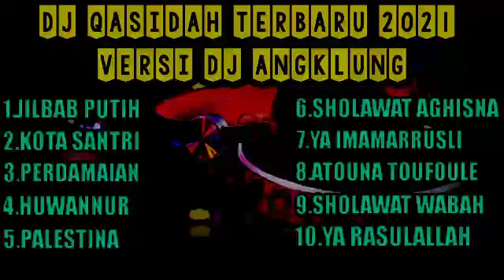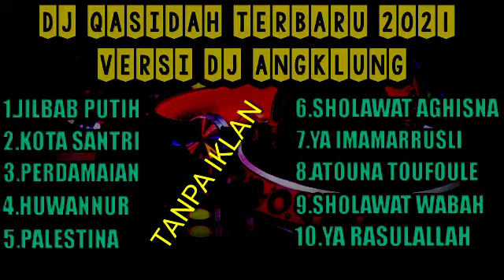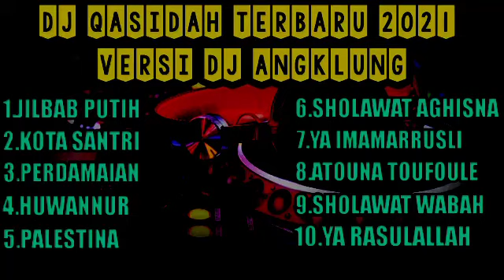Qasidah Versi Dj Terbaru 2021 Full Bass Jilbab Putih || FUL ALBUM DJ SOLAWAT LATEST 2021